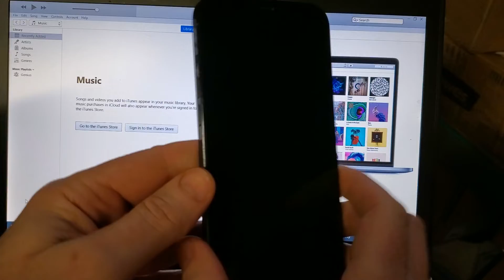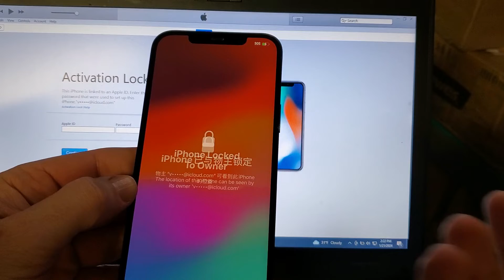Factory Reset Apple iPhone 12 Pro Max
This is how to Factory Reset your Apple iPhone 12 Pro Max
This is how to Hard Reset your Apple iPhone 12 Pro Max
This is how to Clean & Wipe your Apple iPhone 12 Pro Max before you Recycle it